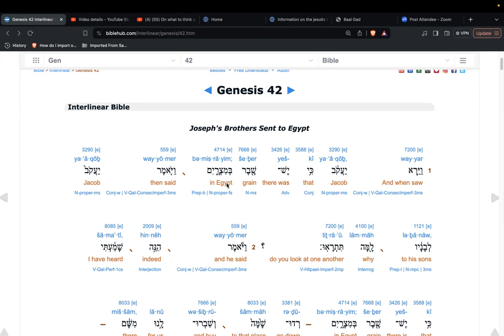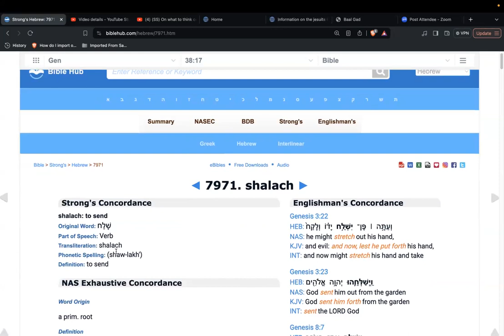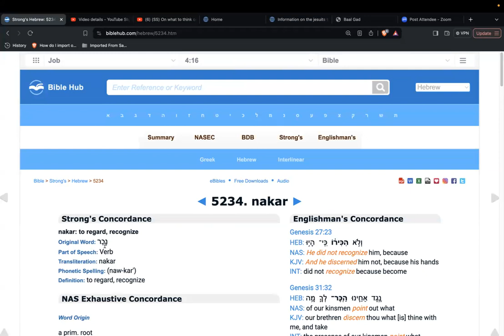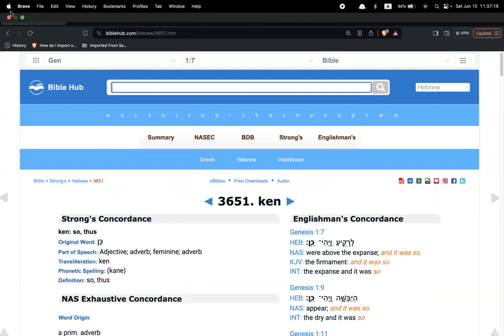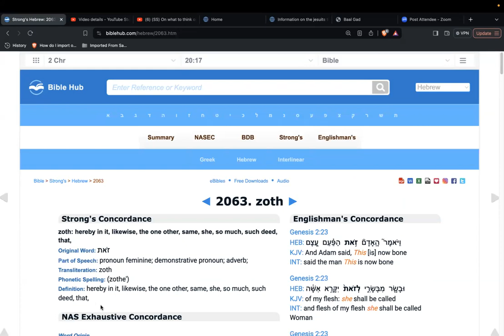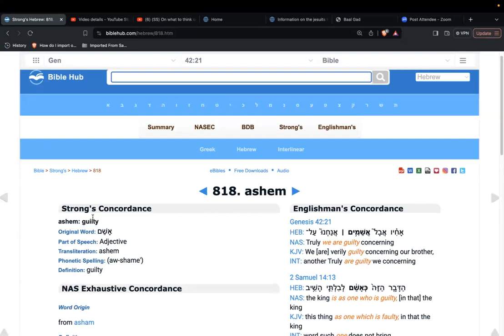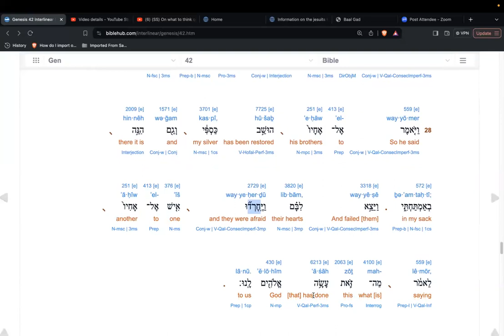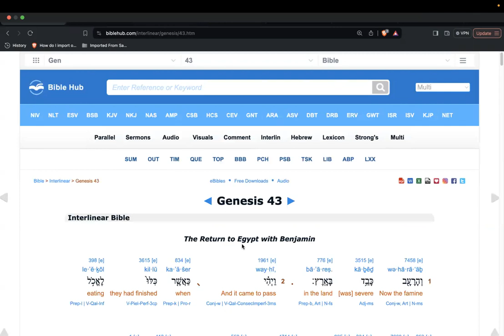Shabbat Study for Genesis (Bereshith) 42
Shalom all. In this study we cover the ten brothers as they make their first trip into Mitzrayim for grain, and all that befalls them. Sorry today's video is short, but we only got through one chapter before we normally wrap things up for Q & A before prayer and break up for our family meals and what not.

May our Father above be with us all through His beloved Son. Yahuah be with you.